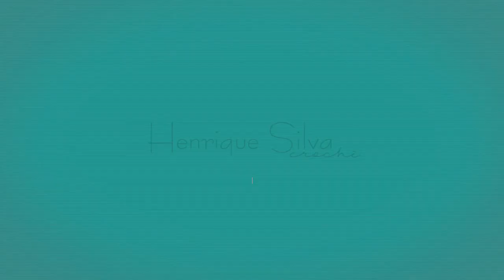HALTER TOP "BOHO" EM CROCHÊ - HENRIQUE SILVA TV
Faaala galera, tudo bem? Vamos para mais uma videoaula?

►►► Post completo lá no blog com outras opções de fios, tabela de medidas

Materiais:
- 1 novelos de fio Charme na cor 0020
- Sobras de fios (usei Anne 7030)
- 1 agulha para crochê 2.00mm

Faala galera, tudo bem? E olha mais uma peça que trouxe para vocês aqui no canal! Muito linda, né? Atendendo a pedidos, fiz esse halter top que gasta o mínimo de linha (que você consegue ter um lucro legal) e com detalhes em tassel e bordado! Quer mais? No vídeo eu ensino todos os tamanhos, então fique à vontade para transitar entre esses três tamanhos e arrasar agradando sua cliente ou você mesmo.

Compartilhe a videoaula, deseja que eu continue gravando videoaulas? Deixa o seu like e não deixe de se inscrever e ATIVAR AS NOTIFICAÇÕES, assim você não perde nenhuma novidade aqui do meu canal, ok?

APOIO: CÍRCULO S/A

ESTE MATERIAL É PARTE INTEGRANTE DO BLOG "HENRIQUE CROCHÊ" BY: HENRIQUE SILVA CONFORME A LEI Nº 9.610/98, É PROIBIDA A REPRODUÇÃO TOTAL E PARCIAL OU DIVULGAÇÃO COMERCIAL DESTE MATERIAL SEM AUTORIZAÇÃO PRÉVIA E EXPRESSA DO AUTOR (ARTIGO 29).*